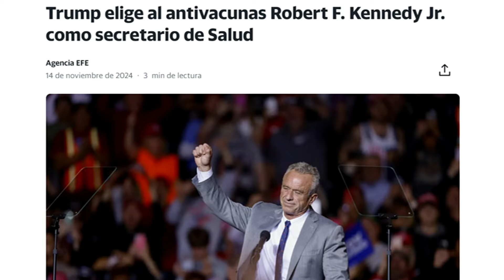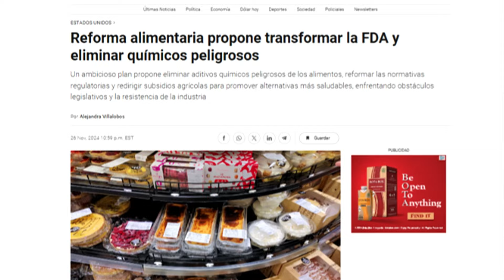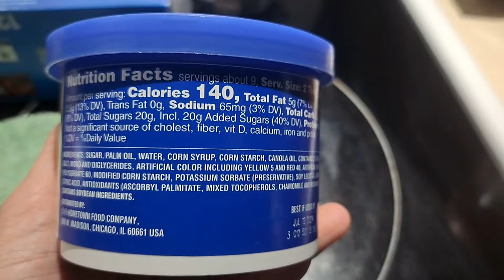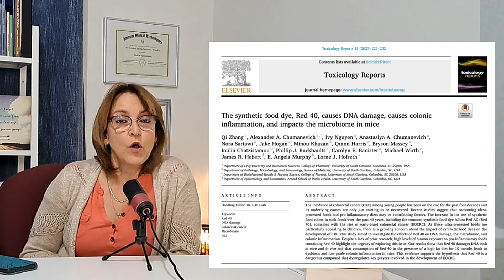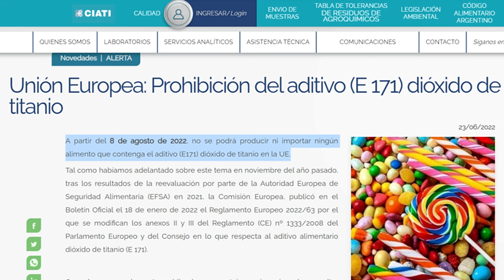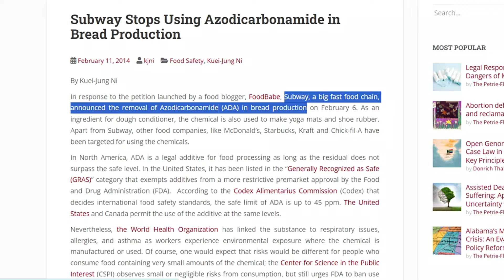El PELIGRO de los aditivos TOXICOS ocultos en tu COMIDA (Descúbrelos!)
La Doctora en Ciencias Biológicas y profesora de nutrición, Rossana GarcíaFernández, nos habla de aditivos alimentarios peligrosos. Desde cáncer hasta hiperactividad infantil, inflamación, alergias y problemas metabólicos, algunos aditivos alimenticios que están presentes en los alimentos que consumimos a diario podrían estar poniendo en riesgo nuestra salud. Lo más alarmante es que, mientras en Europa muchos de estos químicos o aditivos alimentarios peligrosos están prohibidos o estrictamente regulados, siguen siendo de uso común en otros países como Estados Unidos, Mexico, Chile y otros. ¿Qué riesgos implican estos aditivos? ¿En qué alimentos se encuentran? Hoy, vamos a descubrir la verdad detrás de estos ingredientes que quizás nunca habías pensado dos veces en revisar. En este video exploramos los aditivos alimentarios más controversiales que, mientras están prohibidos o estrictamente regulados en Europa, siguen siendo de uso común en muchos otros países, incluidos Estados Unidos y Latinoamérica. Analizamos sus riesgos potenciales para la salud, qué productos los contienen y por qué algunas naciones han decidido eliminarlos de su cadena alimenticia. Descubre cómo estas sustancias pueden afectar tu cuerpo y qué puedes hacer para tomar decisiones más informadas al elegir lo que comes.

00:00 Introducción
00:13 Robert F. Kennedy Jr. y el problema de los aditivos en Estados Unidos
01:33 ¿Para qué se usan los aditivos en alimentos?
02:22 Tartrazina (amarillo 5)
03:22 Rojo 40 (allura) y Rojo 3 (eritrocina)
04:22 Dióxido de titanio (blanco brillante en alimentos)
05:29 BHA y BHT (conservantes antooxidantes de grasas)
06:18 Azodicarbonamida (ADA) y Bromato de Potasio: blanqueadores de harinas
07:17 Aceite Vegetal Bromado (BVO): un aditivo eliminado del mercado
08:04 Consideraciones acerca del consumo de alimentos procesados
08:40 Despedida

Si quieres saber más sobre la información en le etiqueta de alimentos, te recomiendo este video:
Si quieres saber más sobre la etiqueta de alimentos, te recomiendo los siguientes videos (subtitulos disponibles):

La profesora Rossana Garcia-Fernandez ofrece estos videos con un propósito educativo. Las sugerencias presentadas no constituyen recomendaciones médicas específicas para individuos. Cada persona es responsable de la aplicación de la información proporcionada, y no el creador del contenido.